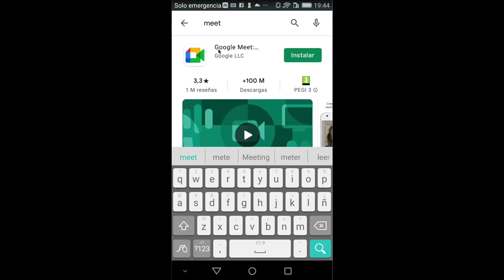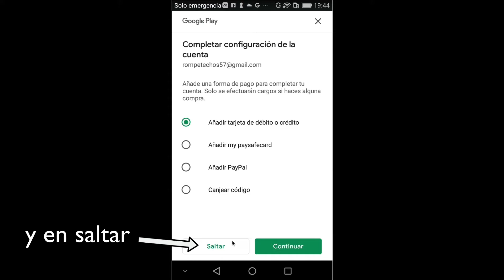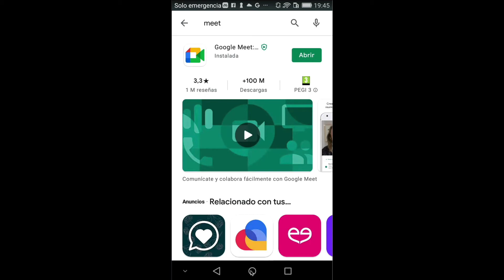PAT-Instalar Meet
Este vídeo trata de: PAT-Instalar Meet